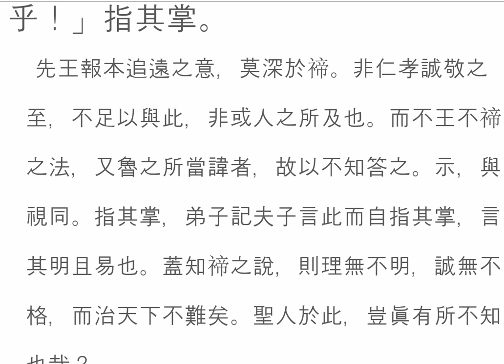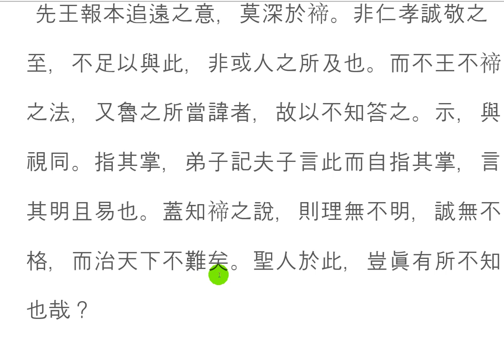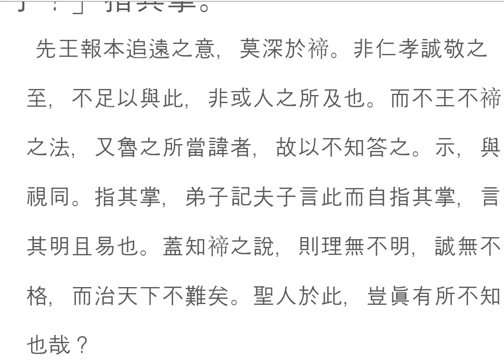논어_팔일 03_11 或問禘之說。 [체] 제사란?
八佾-11
或問禘之說。子曰：「不知也。知其說者之於天下也，其如示諸斯乎！」

[질문다운 질문과 답변을 어떻게 할까요?]